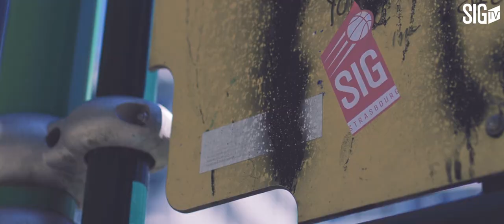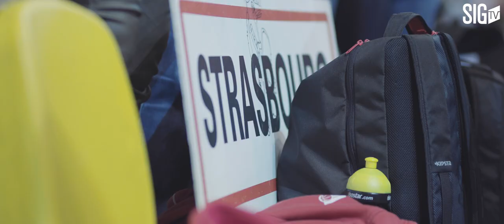Teaser : "Nos couleurs comme un emblème"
Les entraînements de la présaison 2019/20 suivent leurs cours et à quelques heures du premier match amical, il est temps de tourner la page de l’exercice précédent et de basculer définitivement vers la saison 2019/20, en s’imprégnant de « l’esprit SIG Strasbourg ».

Chaque SIGman, qui revêt le maillot de la SIG Strasbourg, se doit de savoir quel emblème il porte, quelles valeurs le club, dont il représente les couleurs, a d’ancrer dans ses gènes.

Passion, travail, territoire, rage de vaincre, engagement, collectif ou encore la force de la SIGArmy, sont autant des exemples que des valeurs et des atouts dont il faut savoir se montrer digne.

SIGArmy : la saison 2019/20 commence maintenant !